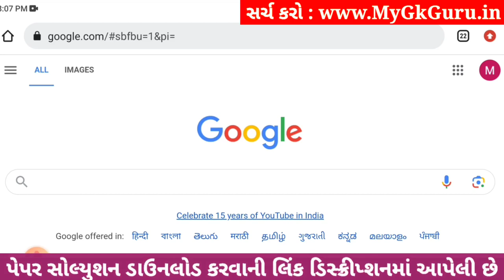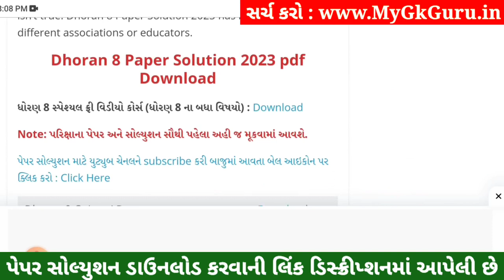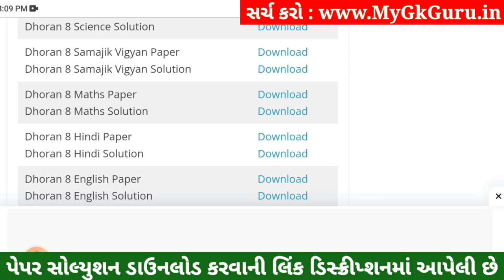💥 Std 8 Maths Paper Solution 2023 80 Marks, Dhoran 8 Ganit Paper Solution 2023 Std 8 Maths, October